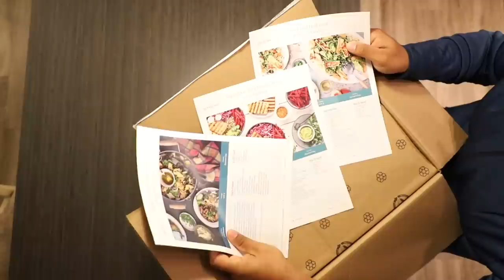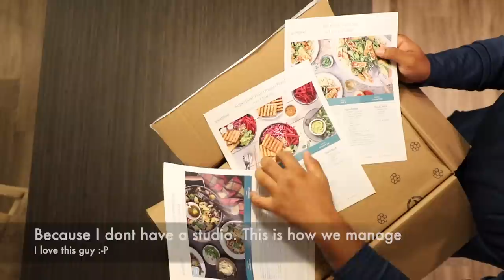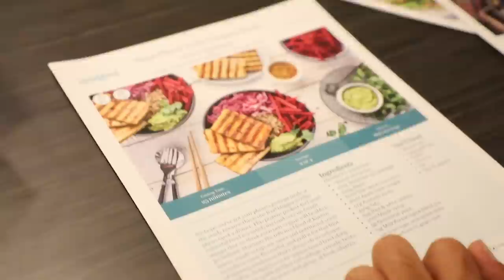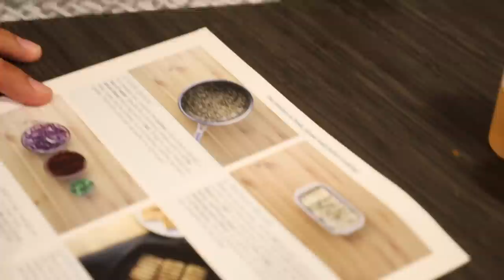Cooking Canadian Food in a Canadian Kitchen - How different are kitchens, food and cooking Aboard?